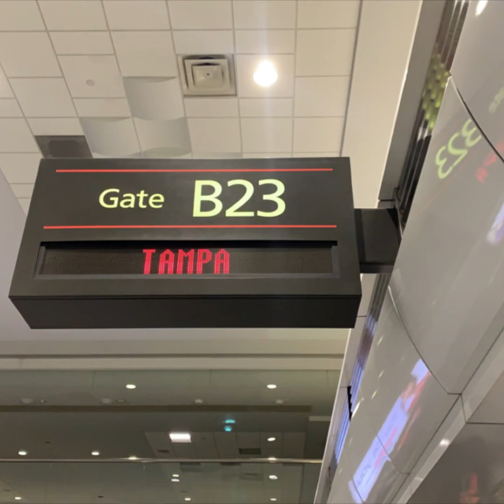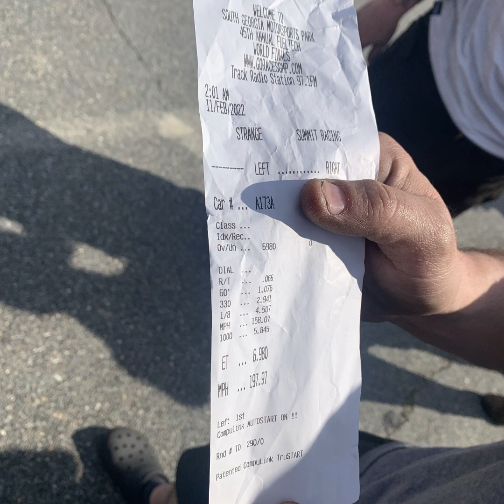150 SUBSCRIBERS, Sick Week 2022 pix!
In just a few hours I got a ton of love, so thanks so much y’all!! I’m playing with a little very novice editing on my phone, it’s obvious I’ll need to swap to a laptop soon, this is intensive, but thanks so much for the love and here’s some sick week pictures and a couple videos I took. I have a ton of Garlits museum but that’s honestly all best seen in person, go check it out, it’s gearhead heaven overload!